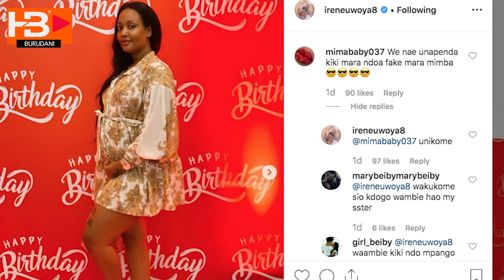MIMBA YA IRENE UWOYA YALETA KIZAAZAA/ AMPA ZA USO SHABIKI/ ''UNIKOME''